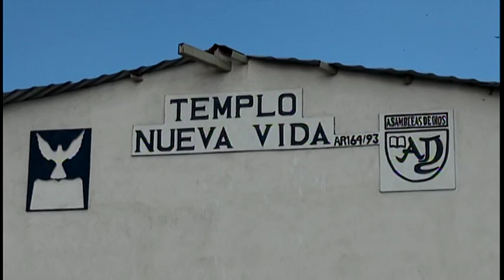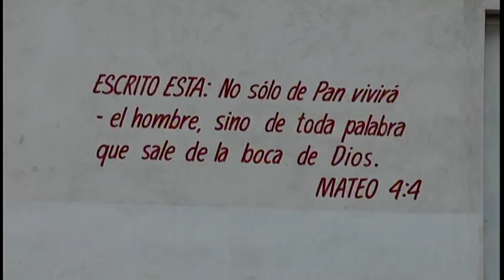VTS 01 1